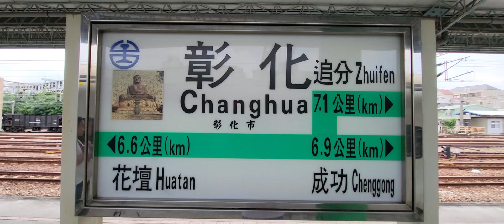臺鐵彰化車站列車紀錄 | 2024/8/24 | Taiwan Railway | 粘粘的鐵道攝影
0:00 2023/8/24臺鐵彰化車站列車紀錄
0:07 2133次區間車(EMU819/820)
0:35 DRC1000型站內調車
1:53 2166次區間車(EMU809/810)
2:32 111次新自強號(EMU3029 | 3290)
3:15 2164次區間車(EMU721/722)
3:42 2524次區間車(EMU528)
5:16 1006次區間車(EMU921)